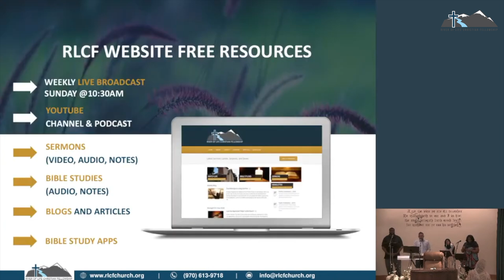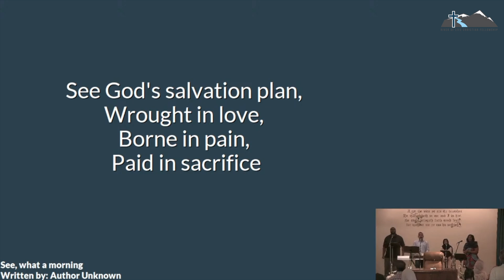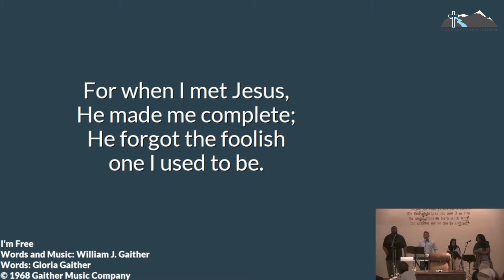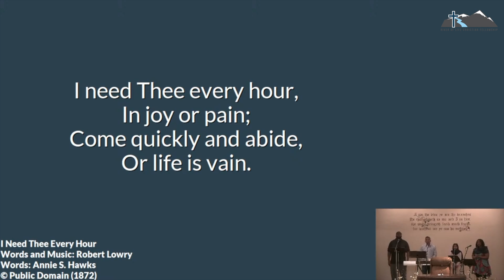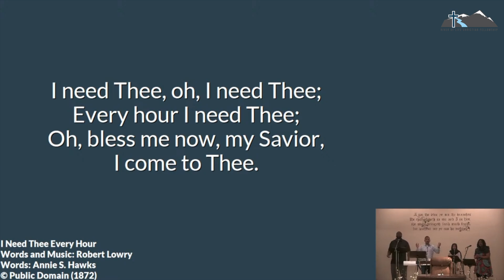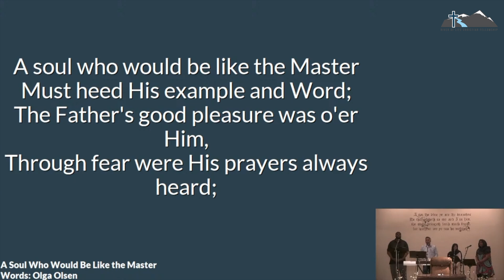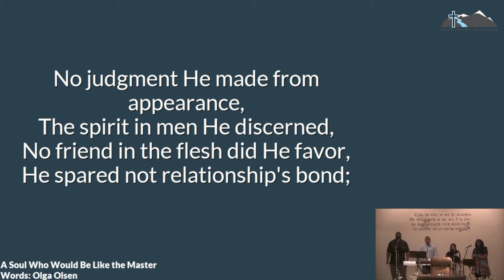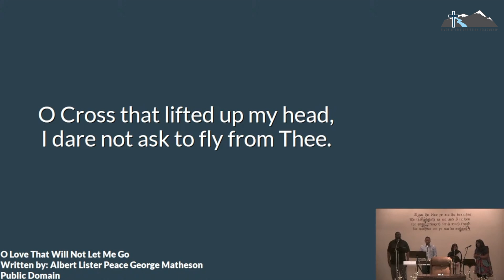RLCF Praise Live -- March 27, 2022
00:00 - Introduction
00:23 - Be to Our God
4:23 - See what a Morning
7:24 - I'm Free
11:14 - Prayer
12:32 - I Need Thee Every Hour
15:58 - Prayer
25:51 - A Soul Who Would Be Like the Master
31:02 - O Love That Will Not Let Me Go
River of Life Christian Fellowship
1306 N Lincoln Avenue